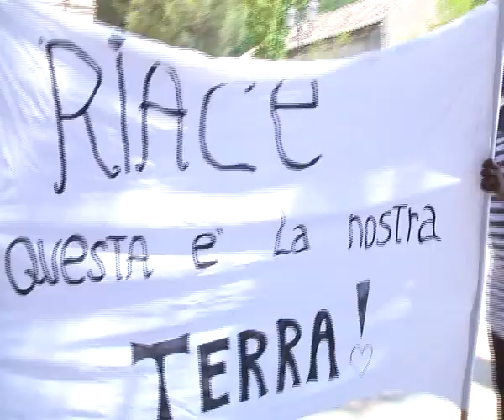LUCANO HA I SUOI "DETRATTORI" | IL VIDEO